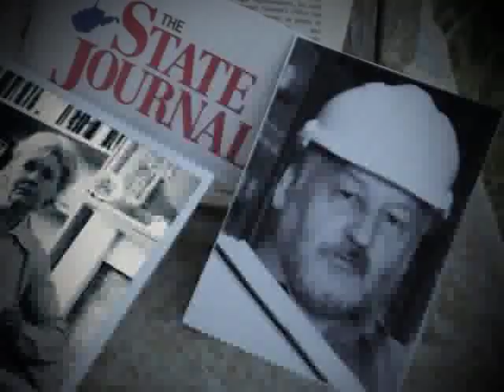CFIF Launches Public Education Effort in W. Va.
Center for Individual Freedom Launches Public Education Effort in West Virginia.

Asks citizens of West Virginia to call Attorney General Darrell McGraw to "tell him to return the people's money."